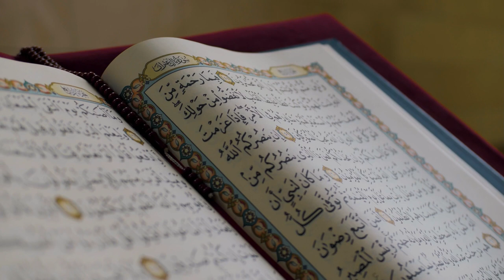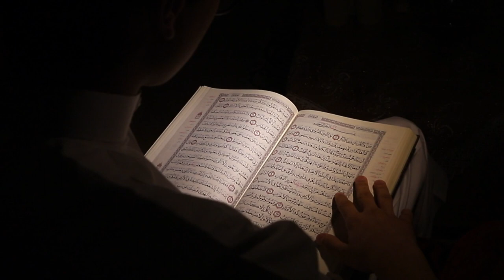O que é CATARSE, entenda tudo sobre esse assunto